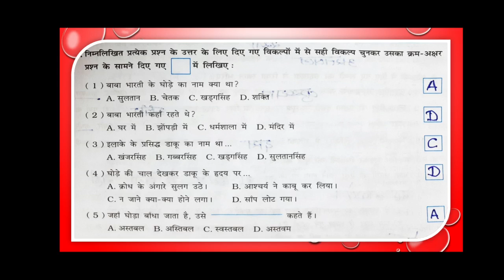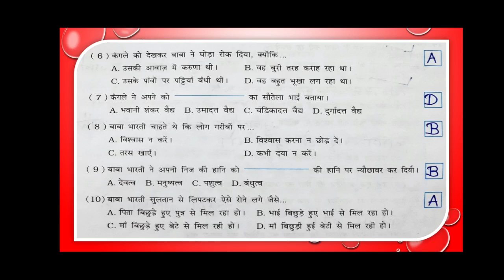std 8 hindi sem 2 parikshalakshi punravartan ( परीक्षालक्षी पुनरावतॅन)(भाग 1)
J.B.S.G.P.S
जनाब बाबुभाई सोपारीवाला गर्ल्स प्रायमरी स्कूल